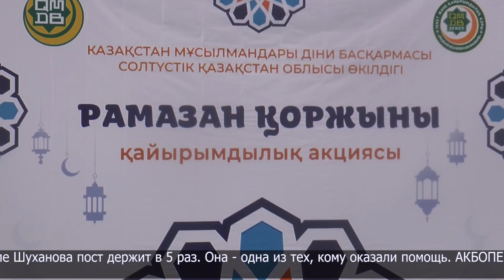Рамазан - месяц добрых и благих дел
Благое дело в священный для всех мусульман месяц Рамазан. Активисты благотворительного фонда «Зекет» и сотрудники областной и городской мечетей сегодня провели акцию. Они раздали 100 семьям продуктовые корзины «Рамазан қоржыны» - с мукой, растительным маслом, макаронами, чаем, луком и картофелем. Тем, кто не смог прийти, продукты доставят домой. Акбопе Шуханова пост держит в 5 раз. Она - одна из тех, кому оказали помощь.